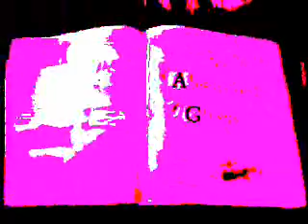ytp:chowder goes to beijing 08 remake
the remake came early i had extra time on my sleeve